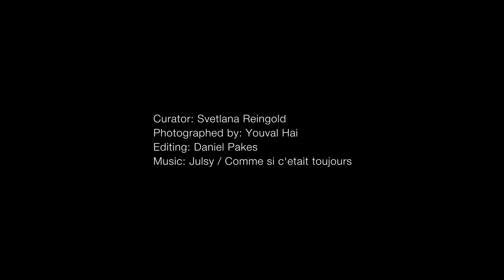BLACK BOOK - An Exhibition by Dina Goldstein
Documentation of my solo exhibition at the Haifa Museum of Art
18/2/17-15/10/17
Curator: Svetlana Reingold
Photographed by: Youval Hai
Editing: Daniel Pakes